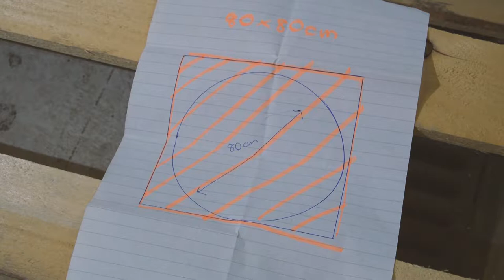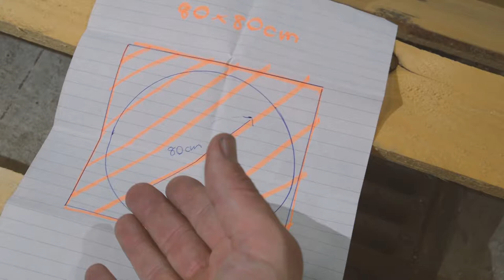BÜEZERSTUBÄ I FOLGE 1 I TEIL 2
Hobbybastler und Heimhandwercker aufgepasst! ;)

Ich präsentiere Euch den zweiten und letzten Teil der ersten Folge -
🛠️BÜEZERSTUBÄ🛠️

LG Lichtweise Switzerland.